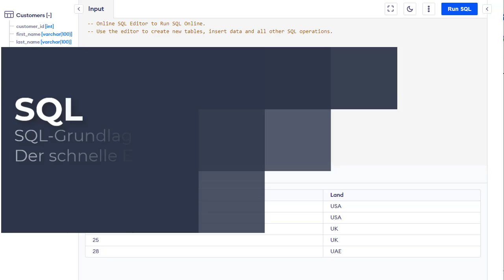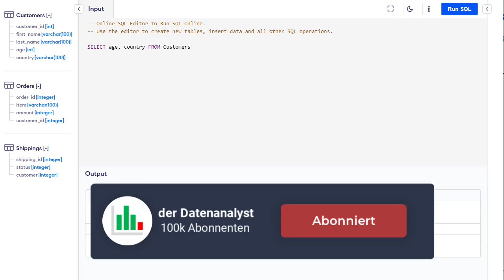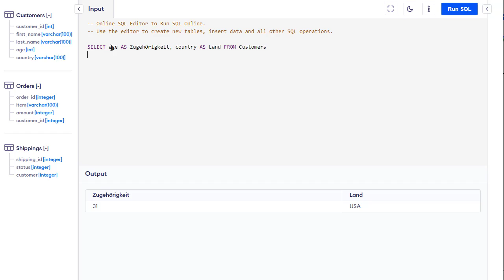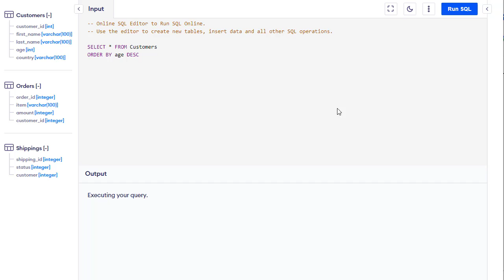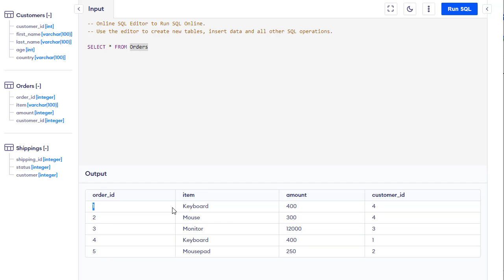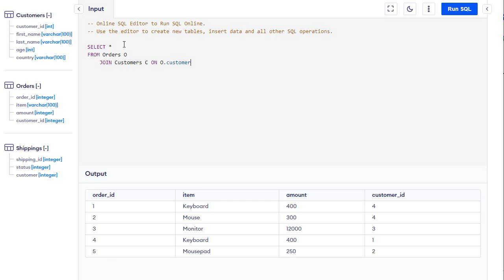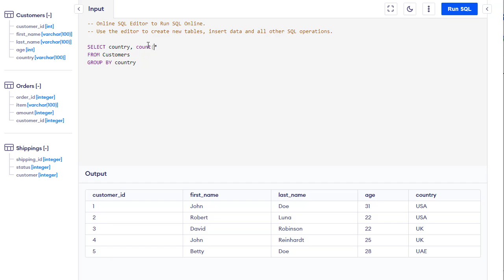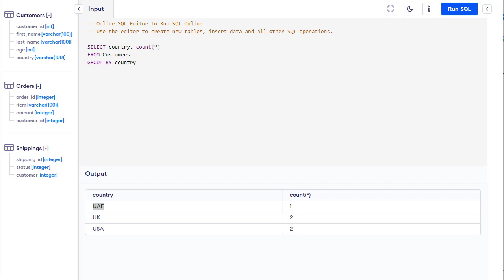SQL-Grundlagen in 13 Minuten: Der schnelle Einstieg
SQL steht für "Structured Query Language" und ist die Sprache, mit der man Daten aus relationalen Datenbanken abfragen und manipulieren kann. Es ist wie die Geheimsprache der Computer, nur dass sie nicht so geheim ist und jeder lernen kann sie zu sprechen. Mit SQL kann man Daten aus verschiedenen Tabellen und Datenbanken zusammenführen, filtern, sortieren, gruppieren und zusammenfassen, um wichtige Informationen und Trends zu identifizieren. Könnte man sich Daten als eine riesige Pizza vorstellen, dann wäre SQL die Gabel und der Löffel, die man benutzt um nur die besten Stücke zu essen.

Warum ist SQL für die Datenanalyse notwendig?
Ohne SQL wäre es sehr schwer, große Mengen an Daten zu sammeln und zu analysieren. Es ermöglicht es, schnell und effizient Daten abzufragen und zu analysieren, um wichtige Erkenntnisse und Trends zu identifizieren. Es ermöglicht es, Daten auf eine Weise zu untersuchen, die manuelle Methoden nicht ermöglichen würden. Daher ist SQL ein unverzichtbares Werkzeug für die Datenanalyse.